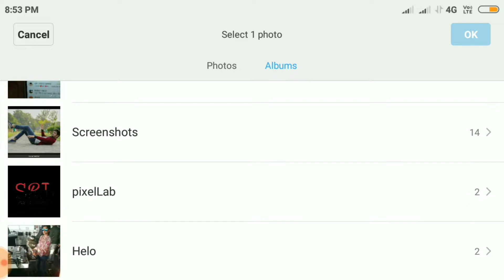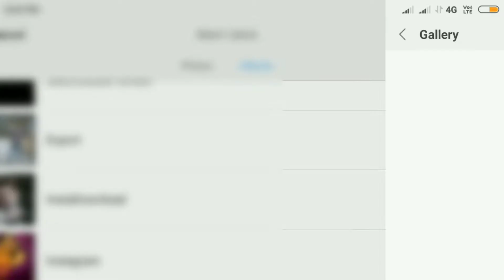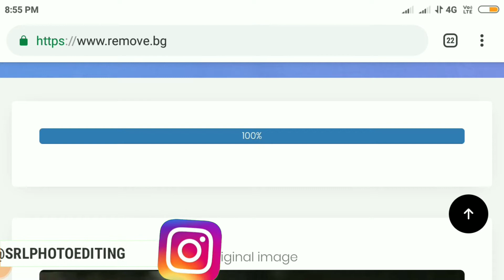Remove Image Background in Just 5 Second ?, // Mobile & Desktop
Remove.bg removes backgrounds from photos. Automatically, in only 5 seconds and for free. Try it! And best part about the website is you can also use it on mobile phone.